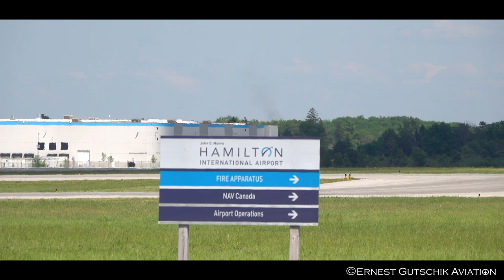Canadian Warplane Heritage Museum Skyfest 50 Arrivals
Hey everyone! Welcome to the video!

Lets continue Airshow Season 2022 returning to one of my favorite locations to film at; Hamilton for the Canadian Warplane Heritage Museum's Skyfest 50 at Hamilton Int'l Airport. This was supposed to be a full fledged show happening at Brantford to celebrate the Museum's 50th anniversary but three months out, logistical reasons had the show cancelled and reduced down to a mini event; Skyfest 50.

The arrivals took place on Thursday-Friday June 23rd and 24th kicking things off with the RCAF CF-18 Hornet Demo team who arrived late Thursday afternoon. Friday saw the RCAF CF-18 Hornet Demo Team's Demo Hornet partake in a heritage photo flight with the CWHM B-25 Mitchell and a private P-51 Mustang based out of Oshawa. Next we had the CWHM's Fairey Firefly fly for the first time in 9 years doing some runs around the airport as well as the private Mustang doing some extra flights. The P-39 Airacobra and FW-190 from the Military Aviation Museum arrived shortly after but those weren't filmed due to a runway swap and some deadly decision making ;) However, the Supermarine Spitfire didn't disappoint being the last arrival of the day with an awesome sight as always.

Not filmed in this video are two southern Ontario based T-28 Trojans who also appeared, a RCAF CT-156 Harvard II and the Waterloo Warbirds' T-33 'Mako Shark'.

Enjoy the video and all the best!
Ernest G.

TIMES:

RCAF CF-18 Hornet Demo Team Arrival: 0:00
CF-18 Hornet prepares for formation flight: 3:41
Fairey Firefly sits pretty with the P-51 Mustang
B-25 Mitchell, P-51 Mustang, CF-18 Hornet Heritage Flight Departure: 4:26
Heritage Flight Flyover and Break to Land: 5:56
CF-18 Hornet Break and Arrival: 6:55
P-51 Mustang Break and Arrival: 8:55
B-25 Mitchell Arrival: 10:17
Fairey Firefly Departure + Arrival (x2): 11:57
MAM P-39 Airacobra and FW-190 Arrival: 15:12
P-51 Mustang Departure and Arrival: 15:38
MAM Supermarine Spitfire Arrival: 17:38

Dates Filmed: 23/24JUNE2022
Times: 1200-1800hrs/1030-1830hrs